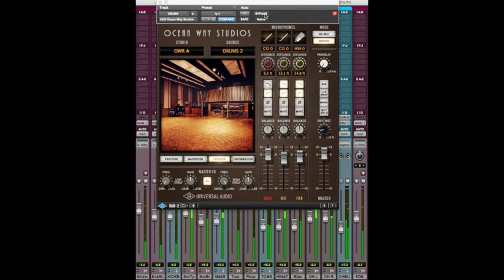Artificial Drums Room using UAD Ocean Way plugin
Simulating drums room for mixing.

Drummer : Okky Maleh
Recording Studio : Starlight Music Studio Duren Sawit